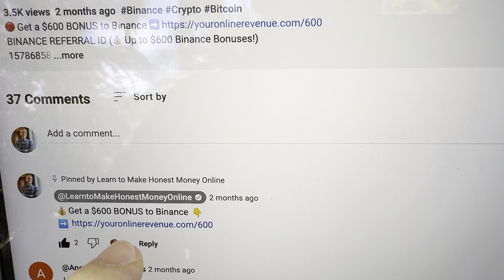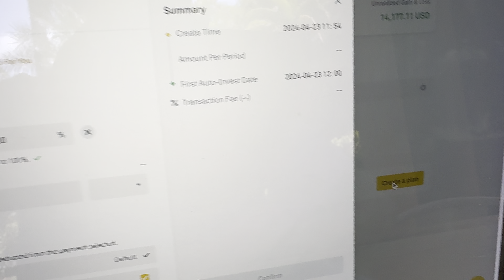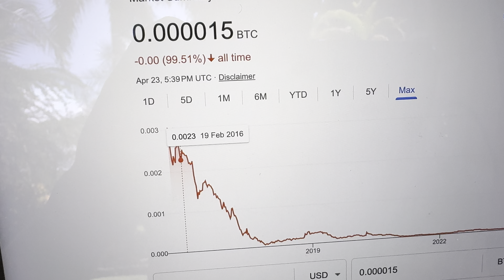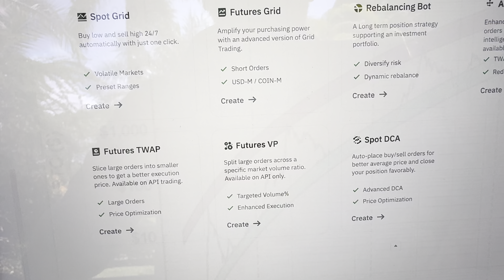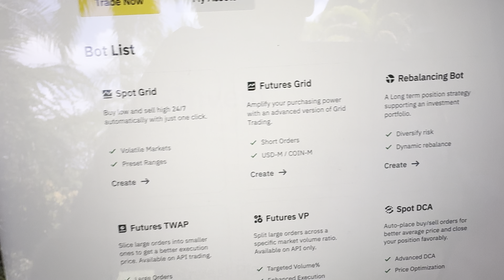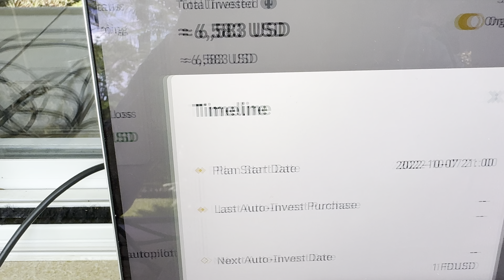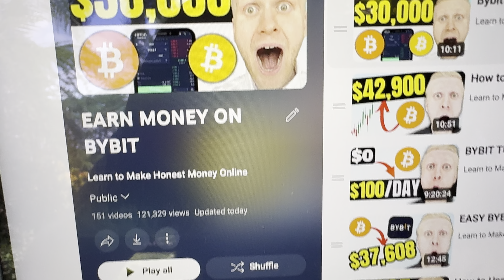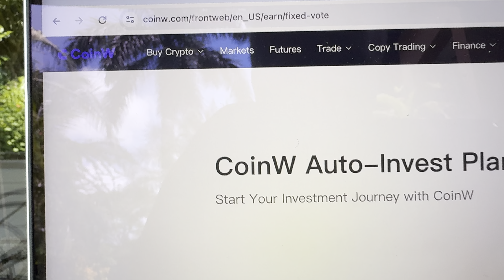How to Use Binance Trading Bot (EASY Crypto Trading Bot Tutorial)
BINANCE REFERRAL ID (💰 Up to $600 Binance Bonuses!)
15786858

Now you'll see how to use Binance Trading bot CLICK-BY-CLICK. I have been making money on Binance trading bot already for a good while and I know how every FREE Binance trading bot works.

In my previous Binance trading bot review, we have set up both Binance Spot Grid and Binance Futures grid bots. You'll find both of them in Binance Strategy Trading bot section. As I promised, I showed you transparently how much money these bots made or lost on my playlist "EARN MONEY ON BINANCE".

Today I'll show you more in detail how to use Binance Trading Bot easily. You can use Binance DCA bot in the Binance Auto-Invest section.

If you have any questions about Binance Trading Bot or making money on Binance, ask me in the comments below and I'll be more than happy to help you out.

🔴🔴 RESOURCES MENTIONED IN MY BINANCE TRADING BOT TUTORIAL 🔴🔴

GET THE BEST BONUSES

The information on this YouTube channel and the resources available are for educational and informational purposes only.